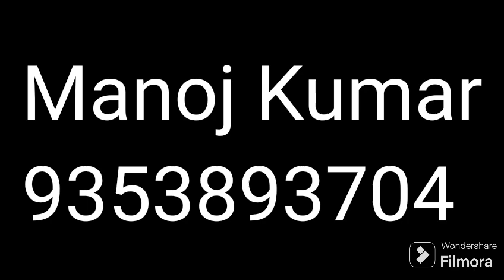baitcast reel Repairing MY